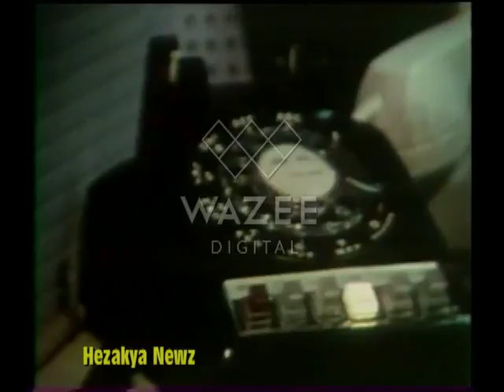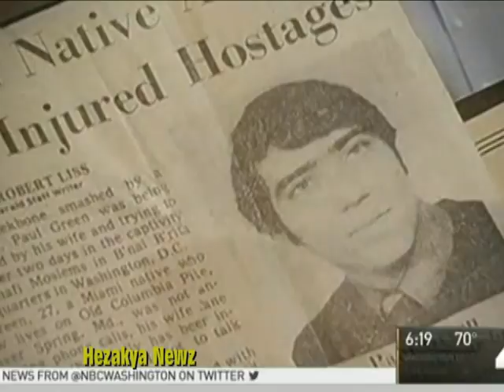HEZAKYA NEWZ PRESENTS: "HANAFI MASSACRE & SIEGE"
The 1977 Hanafi Siege occurred on March 9–11, 1977 when three buildings in Washington, D.C. were seized by 12 "Hanafi Movement" gunmen. The gunmen were led by Hamaas Abdul Khaalis, who wanted to bring attention to the murder of his family in 1973. They took 149 hostages.